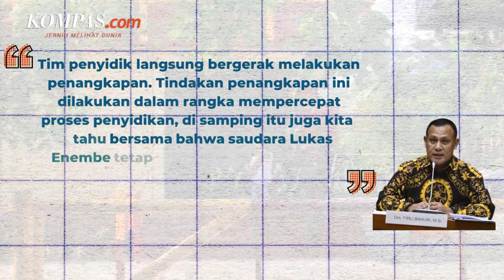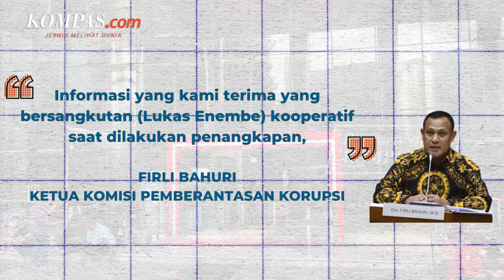Beda Pernyataan, Ketua KPK Sebut Lukas Enembe Tidak Bersikap Kooperatif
Ketua Komisi Pemilihan Umum (KPU) RI Hasyim Asy'ari meminta maaf terkait ucapannya yang berbuntut panjang soal pemilu sistem proporsional terbuka dan tertutup. Ucapan itu ia lontarkan dalam forum Catatan Akhir Tahun 2022 pada Desember tahun lalu.

Hasyim saat itu mengomentari adanya judicial review di Mahkamah Konstitusi terhadap pasal sistem proporsional terbuka di UU Pemilu. Ia mengimbau warga yang ingin maju sebagai caleg untuk menunda sosialisasi dirinya dalam bentuk baliho, spanduk, dan sejenisnya karena ada kemungkinan MK memutus tak lagi memakai sistem proporsional terbuka.

Penulis Naskah: Wiyudha Betha Dinaragis
Narator: Wiyudha Betha Dinaragis
Video Editor: Ivan Khabibu Rochman
Produser: Agung Wisnugroho